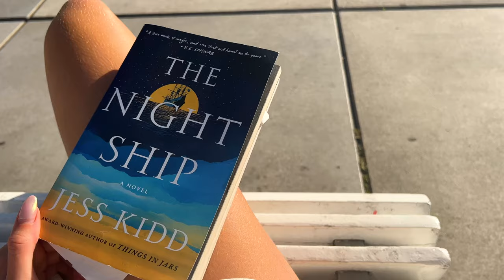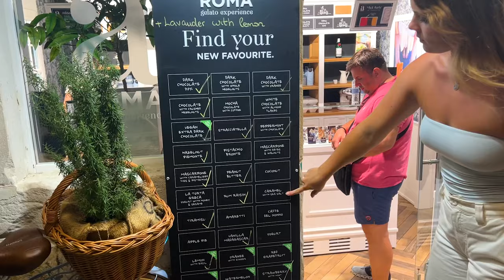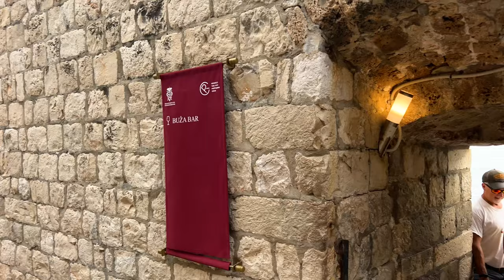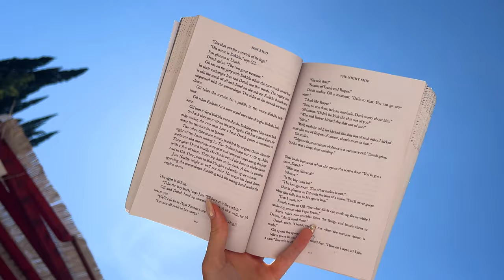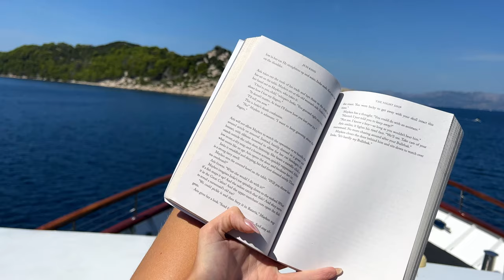CROATIA VLOG: sailing the coast, solo travel in my 20s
I sailed to the coastal cities of Split, Dubrovnik, Hvar, Mljet and more! Join me in this travel vlog where I share activities, costs, and my experience traveling solo as a 24 year old.

It's your free way to support me as a content creator!

0:00 - 0:42 intro
0:42 - 3:16 split
3:16 - 4:06 hvar
4:06 - 7:33 korcula
7:33 - 10:36 dubrovnik
10:36 - 12:35 mljet
12:35 - 15:31 markarska